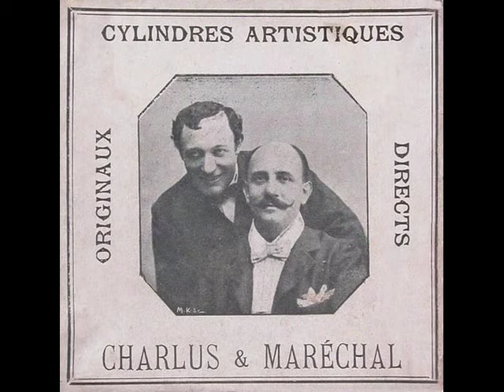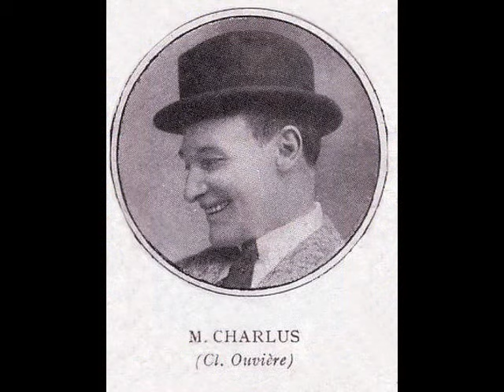Charlus - Vive la liberté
Vive la liberté
1905 (musique de Jean Varney, paroles de Numa Blès)
chanté par Charlus (disque Odéon 33529)